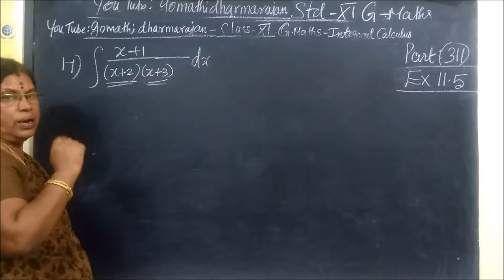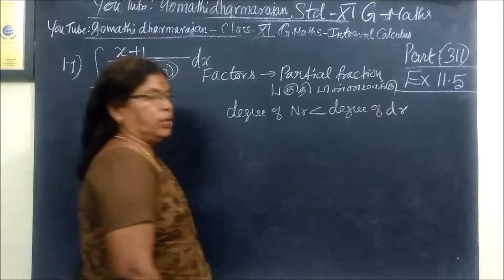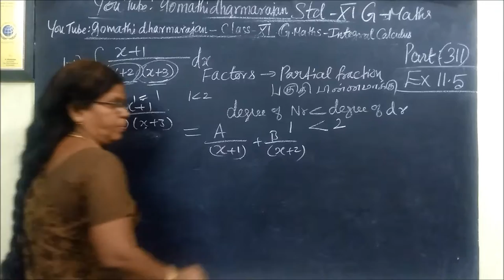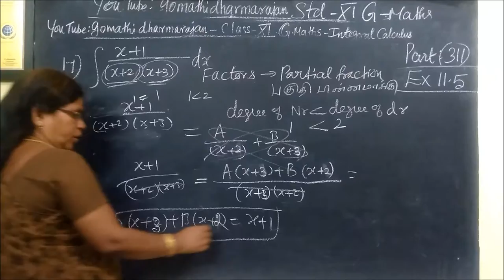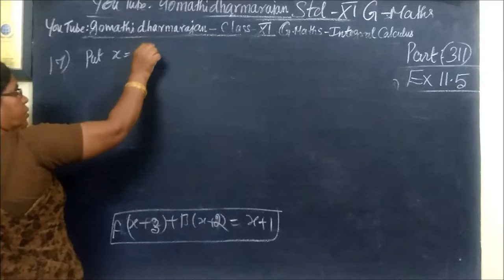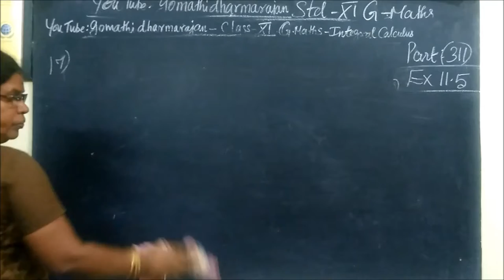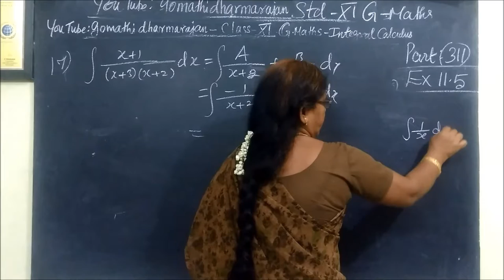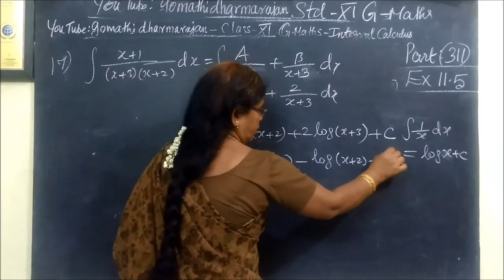11-M-[Ex-11.5 17 ] தொகையிடல் –Integral calculus Gomathidharmarajan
11th G Maths  [Ex-11.5 17 ] தொகையிடல் –Integral calculus Gomathidharmarajan